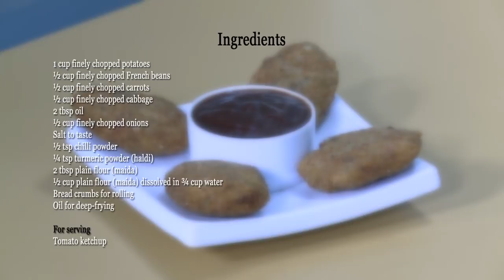वेजिटेबल कटलेट (Vegetable Cutlets) by Tarla Dalal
Vegetable Cutlets, deep-fried starter!

Vegetable Cutlets

Vegetable cutlets,a great combination of vegetables and spices. . . It can be kept inside a burger bun or eaten as it is with tomato ketchup. . .

Makes 7 cutlets

Ingredients
1 cup finely chopped potatoes
1/2 cup finely chopped french beans
1/2 cup finely chopped carrots
1/2 cup finely chopped cabbage
2 tbsp oil
1/2 cup finely chopped onions
salt to taste
1/2 tsp chilli powder
1/4 tsp turmeric powder (haldi)
2 tbsp plain flour (maida)
1/2 cup plain flour (maida) dissolved in 3/4 cup water
bread crumbs for rolling

For Serving
tomato ketchup

Method

1. Heat the oil in a deep non-stick, add the onions and sauté on a medium flame for 1 minute.
2. Add all the potatoes, french beans, carrots and cabbage and mix well.
3. Cover and cook on a slow flame for 10 to 12 minutes or till the vegetables are cooked, while stirring occasionally. Sprinkle a little water (approx. 2 tbsp) to avoid the vegetables from burning.
4. Add the salt, chilli powder, turmeric powder and plain flour, mix well and sauté on a medium flame for 1 to 2 minutes.
5. Mash the mixture using a potato masher.
6. Remove from the flame, transfer the mixture to a plate and allow it to cool completely.
7. Divide the mixture into 7 equal portions and shape each portion into a 50 mm. (2") flat oval.
8. Dip each cutlet in the prepared plain flour mixture and roll in the bread crumbs till they are evenly coated from all the sides.
9. Heat the oil in a kadhai and deep-fry each cutlet till it turns golden brown in colour from both the sides. Drain on absorbent paper.
10. Serve immediately with tomato ketchup.